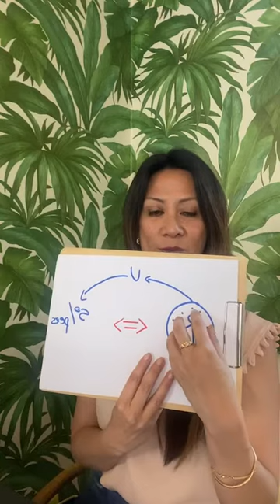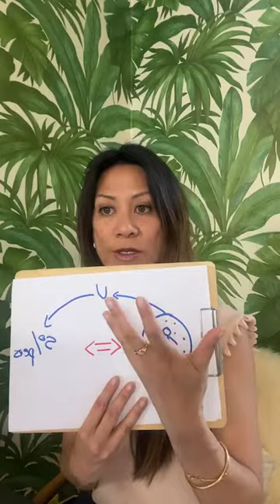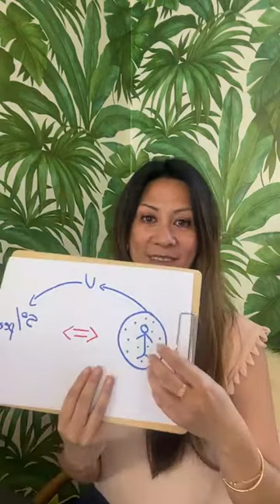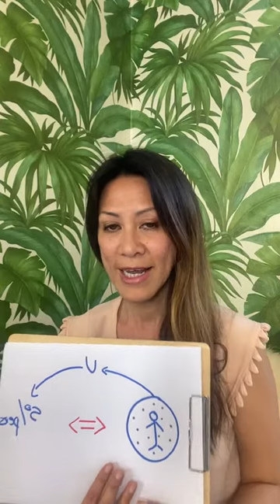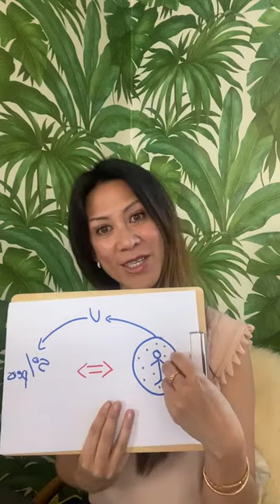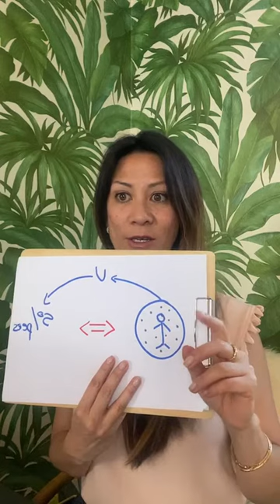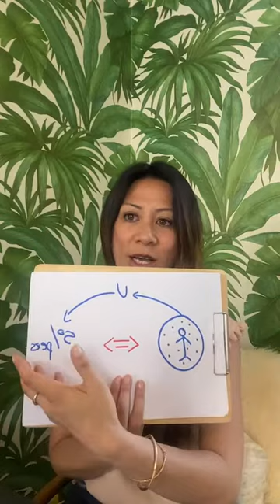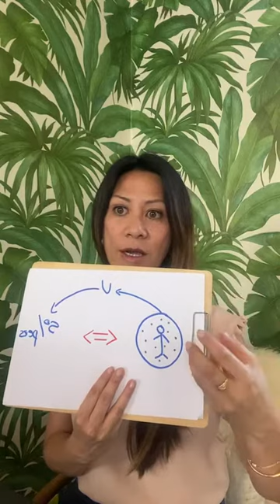Pourquoi rencontrez-vous des hommes indisponibles ?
⬇️ Déroulez la description ⬇️

Rencontrer des hommes indisponibles n’arrive pas au hasard …

A quoi c’est dû ?

Principalement de votre vibration intérieure.

Mais de quoi vibrez-vous pour attirer à vous ce type d’hommes ?

👉 Les 4 causes principales qui fait que vous attirez à vous des hommes indisponible :

- inconsciemment, ce n’est pas votre priorité de rencontrer le grand amour. Vous avez d’autres priorités : votre carrière, votre rôle de maman, remplir votre besoin de sécurité matérielle par vous même.

- Vous avez perdu confiance aux hommes et vous n’êtes plus prête à vous abandonner dans une relation.

- Vous ne vous choisissez pas en priorité et vous avez besoin de déprogrammer votre blessure de rejet.

- Vous refusez de prendre le temps de faire la bonne rencontre par peur de se sentir seule.

➡️ J'espère que ce Live vous a offert les pistes à suivre pour changer votre vibration intérieure et augmenter les chances de rencontrer la personne qui vous met au coeur de sa vie.

👉 Si vous souhaitez allez plus loin vous avez la possibilité :
- de vous inscrire au programme "Créer votre propre changement", session en septembre, pour savoir comment faire pour changer votre vibration intérieure.

- de prendre une séance individuelle dans mon cabinet à Nice ou à distance par skype

A tout bientôt avec joie !

                                  🔺 QUI SUIS-JE ? 🔻

                                 🔺 MON APPROCHE 🔻

Je suis spécialisée dans :
🔹 La lecture des blocages inconscientes :

             🔺ACCOMPAGNEMENT INDIVIDUEL 🔻

                                🔺 MON RÔLE 🔻

Armelle Tsimine